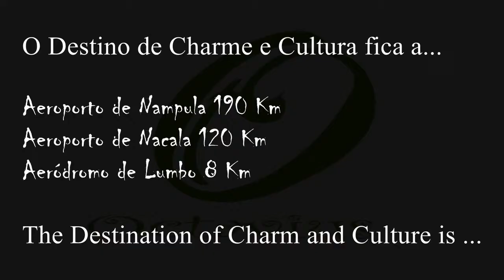Charm and Culture Destination #1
É um pequeno vídeo que contém fantásticas imagens oferecidas pelos nossos fãs.

Créditos
Àmna Momamde Ussene
Bibiana Figueiredo
Carlos Cruz
Jacob Martines
Mussagy Neeno Octaviano
Nassèr Ustà
Pedro Gouveia Torres